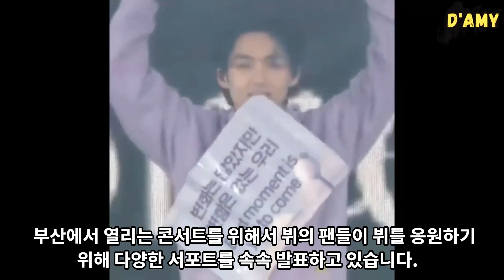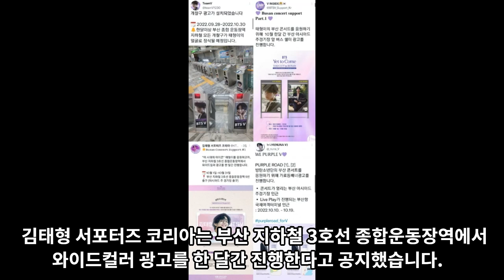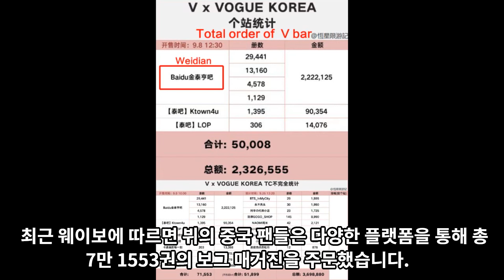실시간 난리난 BTS 뷔 때문에 난리난 부산 [ENG SUB]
BTS 뷔 때문에 난리난 부산